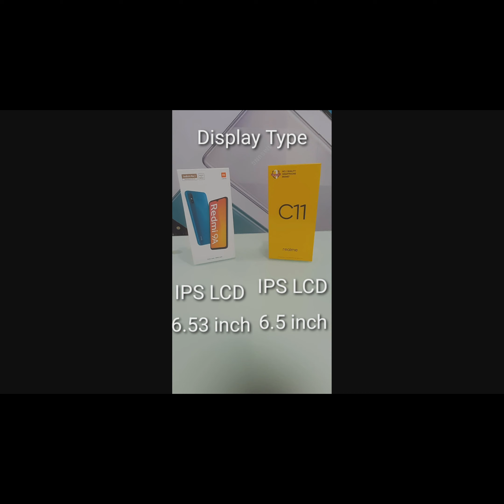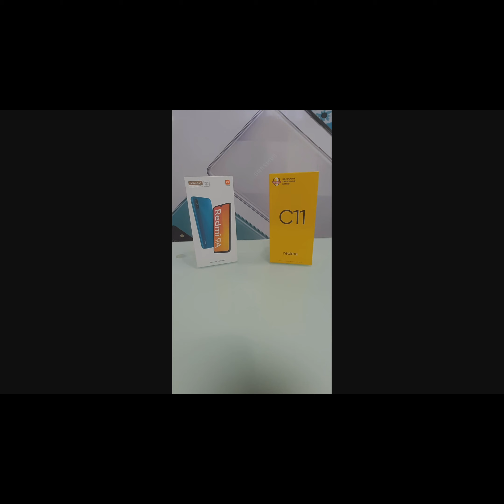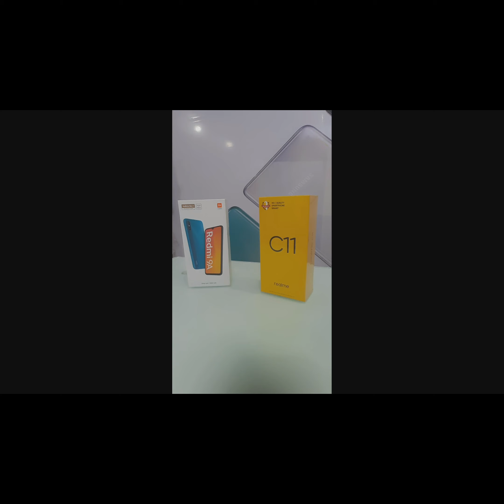Realme C11 vs Redmi 9A Comparison best fone 8000 under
Redmi 9A  s Rea.e C11 dost Low price best fone